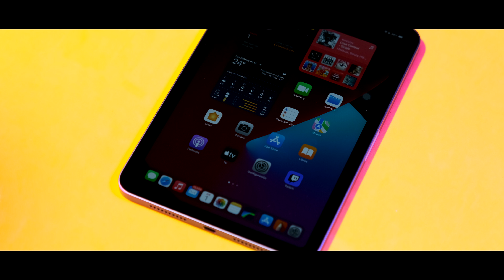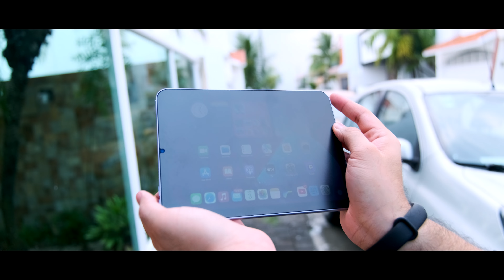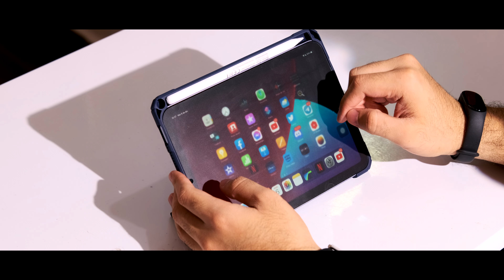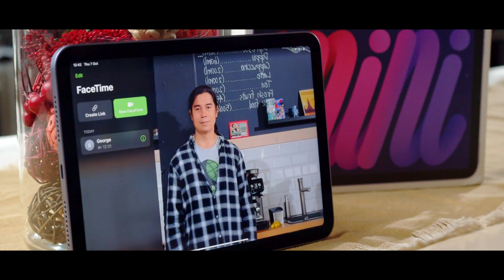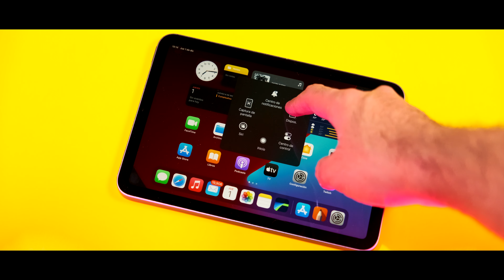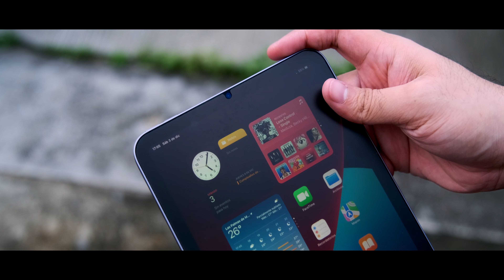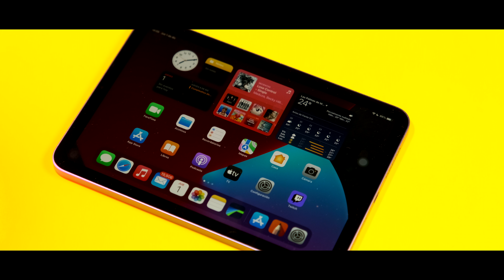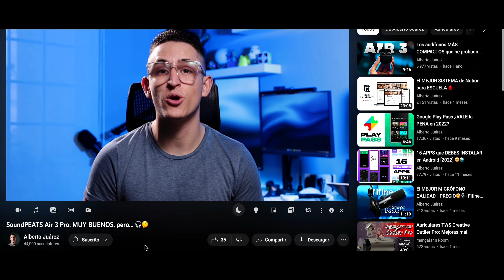iPad Mini 6 (2021) en 2023: El "mejor" iPad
El iPad mini de sexta generación es un dispositivo que me ha resultado muy interesante, no únicamente por ser el más compacto, sino porque de todos ellos este mini es el más iPad, sé que suena extraño, pero en este vídeo te explicaré el porque.